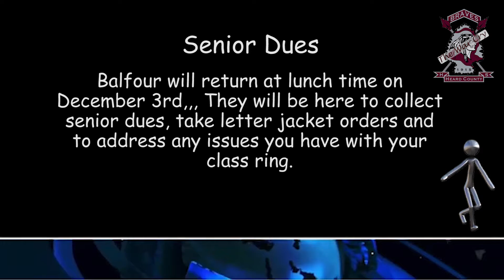Morning Announcements - 11/20/20